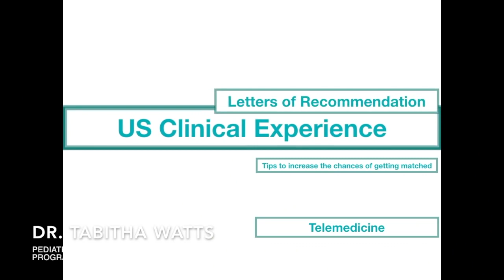Q/A with a Program Director- Telerotation | Waived vs Unwaived LoRs for IMGs [Part 7/8]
Hi everyone!
I did a Q/A with Dr. Watts a few weeks back.
Dr. Tabitha Watts is a Pediatrics Emergency Medicine Attending at John H. Stroger, Jr. Hospital of Cook County

Since a lot of you might not have time to watch it, I split it into 8 parts based on the topic.

This is the seventh part in this series

We have discussed:

- If a student doesn't have any clinical experience IN THE US, how would it affect their chances of being matched?
- How much value does a Telemedicine rotation carry?
- Does an LoR provided for a tele rotation hold the same importance as that obtained from clinical rotations at hospitals?
- Is an LoR obtained from a telemedicine rotation enough for "clinical experience" for an IMG?
- Are there IMG friendly institutions that are providing telemedicine rotations?
- How many patients do students get to see per day on a telemedicine rotation
- Is there an opportunity to interact w patients or is it just a case discussion for telemedicine rotations?
- Will LoRs mention that the rotation was a telemedicine rotation?
- What is the cost of Telemedicine rotations?
Letters of Recommendation
-Is a 3 year old LoR good enough or are do they need a recent LoR?
- Does an unwaived LoR carry any weight at all for IMGs?

👩‍⚕️ I'm a 5th year medical student, your study partner (:
👩‍💻 I make videos to guide students preparing for the USMLE and share my med experience here on my Youtube channel